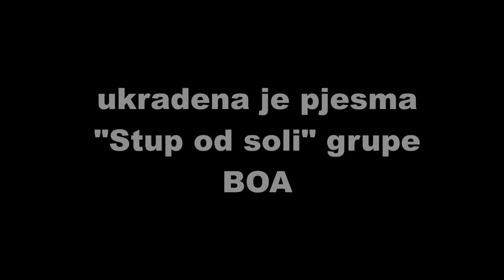Kako se snimala "Mafija" - prva epizoda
Kismet grupa BIS-a (bez Nevia) u posljednjem nastavku BIS trilogije, koji bi konačno mogao imati trajanje cjelovečernjeg filma.
Isprike autorima pjesme "Stup od soli".

produkcija Damira Lampe'a

Damir Lampe'
Uroš Milenković
Marko Radolović
Davor Rakić

u filmu Marka Radolovića

Mafija (Maf i ja) (2014)

ostale uloge:
Martina Mikić (Mila Ivančić)
Josip Radošević (Josip)
Marino Cukon (vlč. Rok Vareško)
Teodor Tiani (otac)
Melisa Kamenčić (časna sestra)
Fran Vozila (sin)
Boris Vrban (Fumagalli)
Ivan Macan (konobar)
Ivan Dugina (tjelohranitelj)
Vanja Balen (tjelohranitelj)
Filip Turk (nasilnik)
Goran Braković (profesor)
Deni Paulić (mladić u klubu)
Fabiano Frassi (nasilnik)

i drugi

izvršna produkcija: Goran Braković